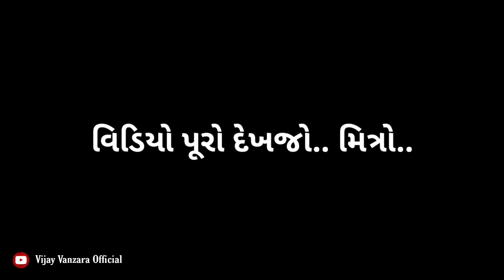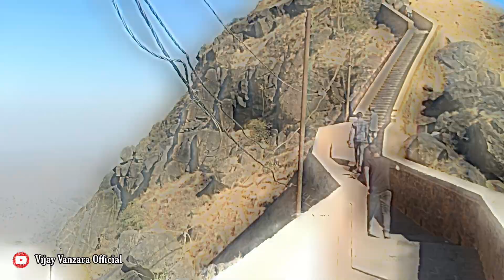ગિરનાર નો ડુંગર ! Up Santroad Comedy !Vlog ! New Comedy _Vijay Vanzara Official !